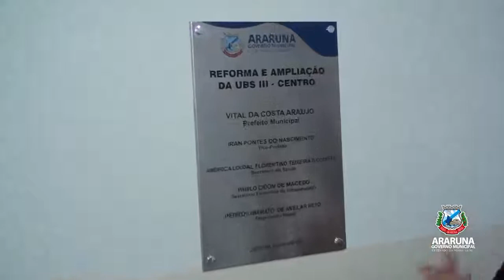Inauguração da reforma e ampliação da UBS III Centro em Araruna PB